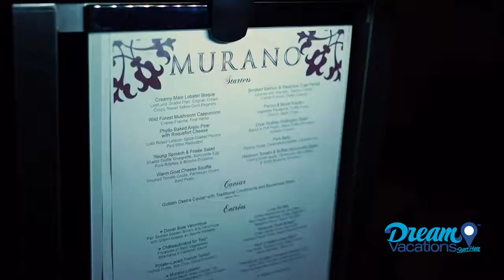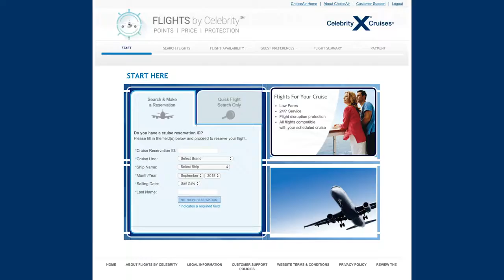Celebrity Cruises Overview and Review - Dream Vacations - Wilton Manors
Want to learn more about Celebrity Cruises?  Then watch this video to learn about all the features and fun things you can do aboard a Celebrity Cruise.  Then when you are ready to book, reach out to your Dream Vacations - Duncan, Desmarais & Associates team.